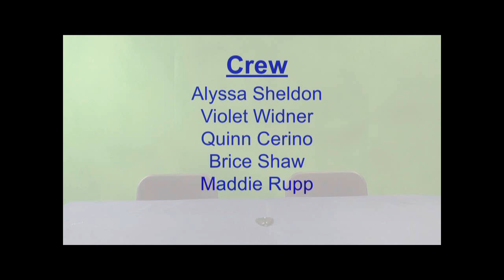WTV - May 31, 2019